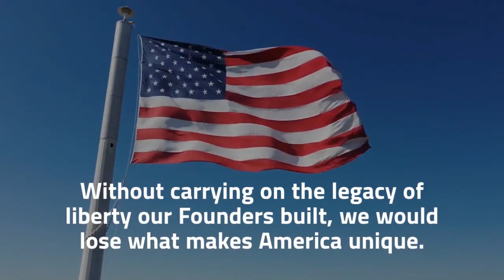Giving Thanks #1: The American Patriot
This is the ninth of ten videos highlighting facts that we can all be thankful for. This one covers the American Patriot within us all.